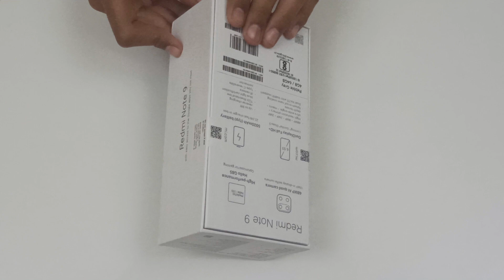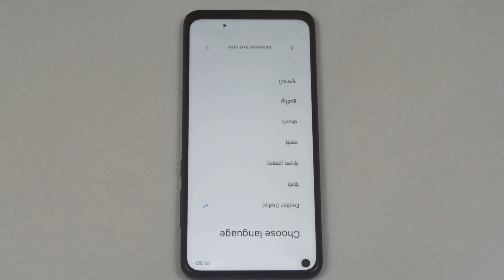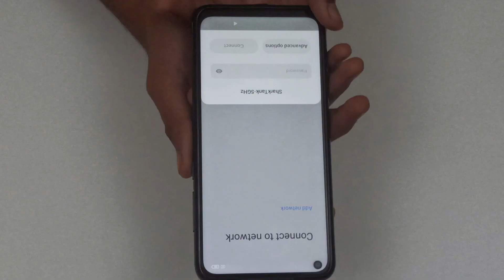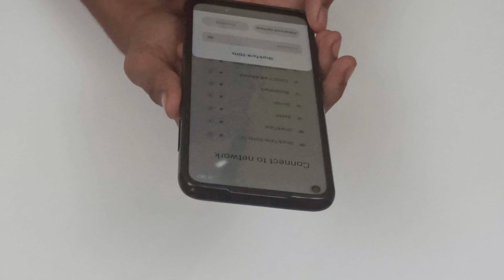Redmi Note 9 Unboxing | Smart Phone Unboxing | Unboxing Video | Homeland Cooking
Hello friends,
Welcome to Homeland Cooking.  In this video we will see an unboxing video of Redmi note 9  Phone.

Also please do share your feedback about the recipe in the comments below. Until then goodbye!

Stay safe